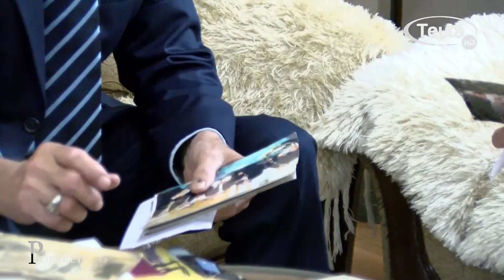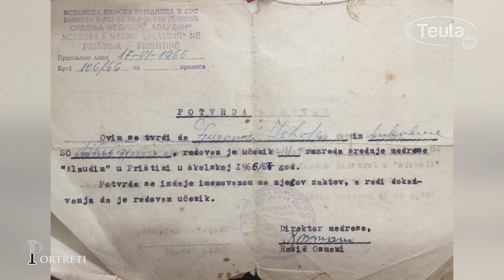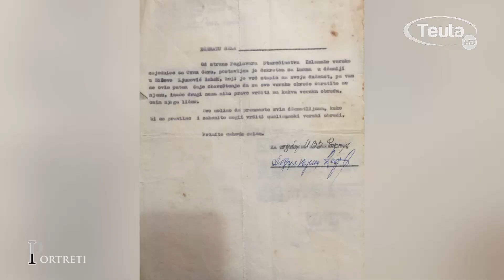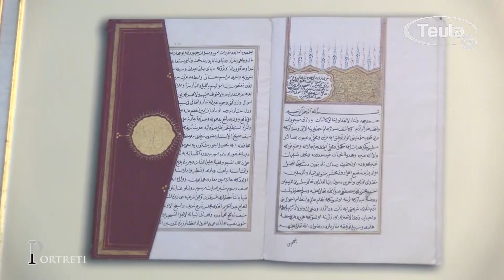Emisioni "Portreti" - Haxhi Is’hak ef. Hoxha - 50 vite në shërbim të komunitetit mysliman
Haxhi Is’hak  efendi Hoxha për 50 vite i ka shërbyer komunitetit mysliman. Rrjedh nga një familje me tradita fetare ku brez pas brezi nga ky fis kanë dalë prijës fetar. Haxhi Is’hak efendi Hoxha është brezi i nëntë që ka dalë nga ky fis. Gjyshi i hoxhës ka shërbyer për shumë vite si imam në Selitë. Pothuaje nga fillimi i karrierës së tij si hoxhë ka shërbyer në Kunje mbi 40 vite, deri në 2011.  Medresenë e ka përfunduar në vitin 1965 në Prishtinë.
Ai është dekoruar edhe nga Ministri i Punëve të Jashtme të Turqisë  me mirënjohje, me motivacion kontributin dhe angazhimin në Bashkësinë Islame të Tivarit, si një person me më së shumti përvojë pune.